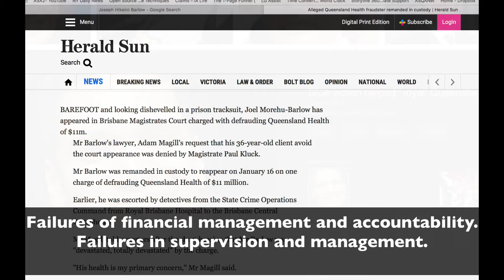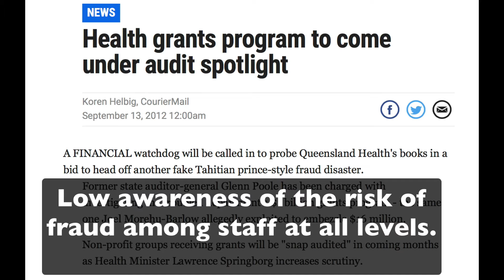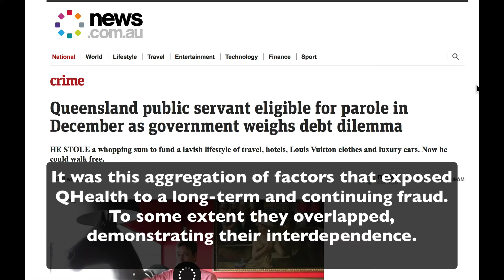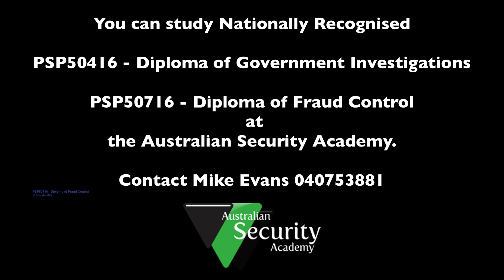Australian Government Fraud Control Joel Barlow Queensland Health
All the warning signs and the complaints were ignored. The fraudster turned up late everyday, went to lunch for two hours and left early everyday. Took leave when confronted and was promoted for poor performance. That cost the Queensland Tax Payer $16 million.

How to be a Government Investigator?
How to be a Government inspector?
Australian Security Academy
RTO30547  PSP40316 - Certificate IV in Government Security
RTO30547  PSP40416 - Certificate IV in Government Investigations
RTO30547  PSP50416 - Diploma of Government Investigations
RTO30547  PSP50716 - Diploma of Fraud Control
RTO30547   PSP60116 - Advanced Diploma of Government (Workplace inspection/ Investigations/Fraud control